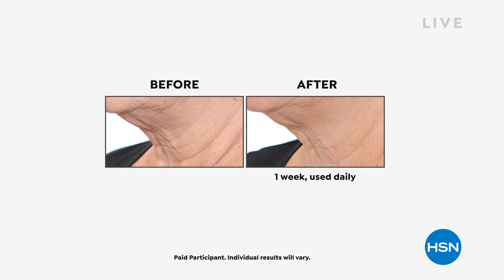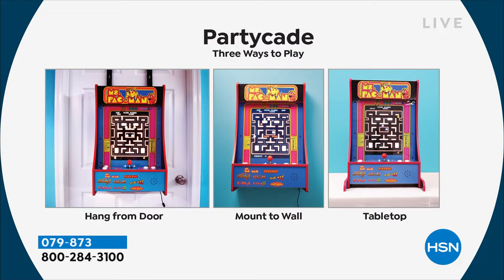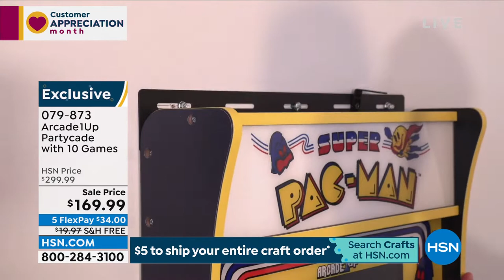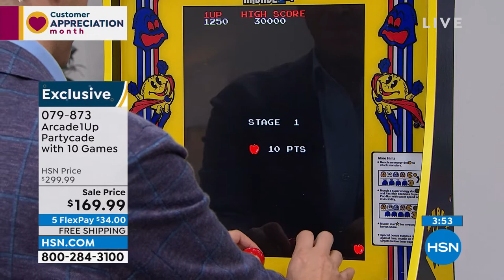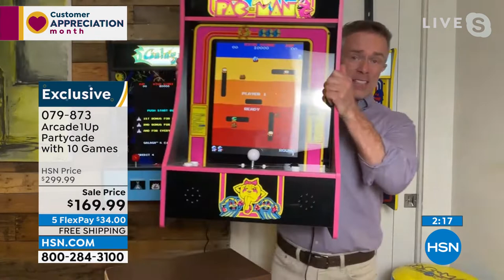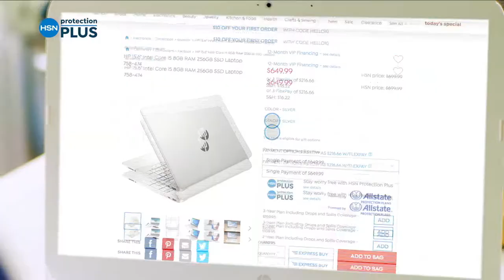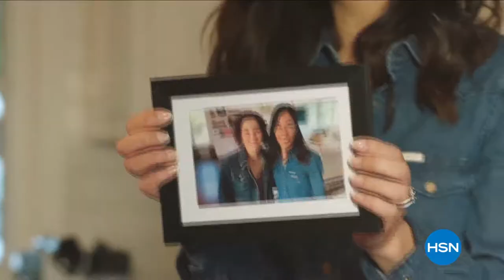HSN | Home Innovations - Shark 04.12.2022 - 11 PM